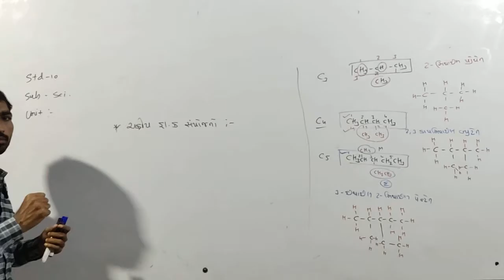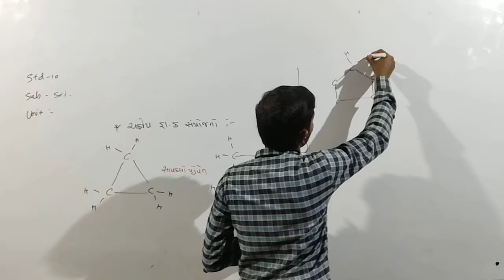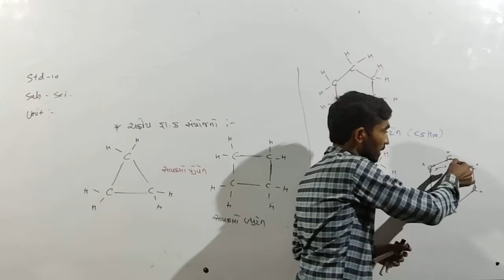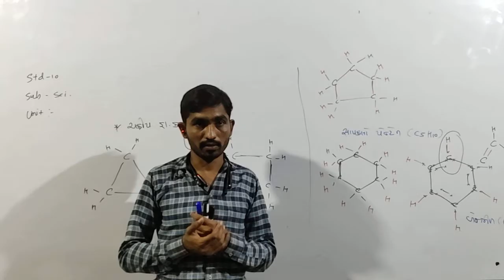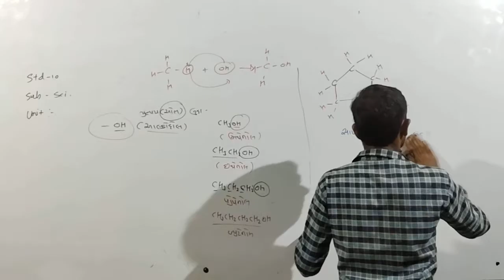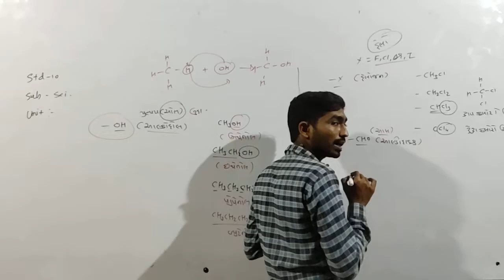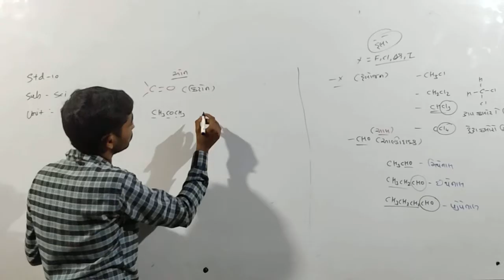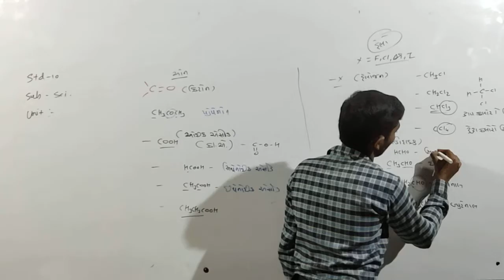GSEB//std 10// science //chep 4// lech no5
MG CLASSES BOTAD